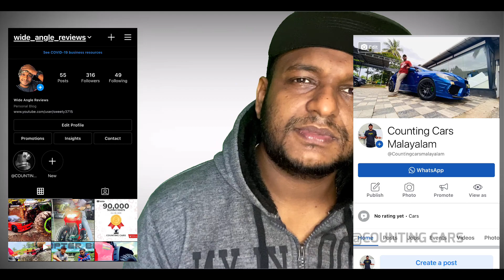2024 വരെ പേപ്പറുള്ള 🔥SANTRO XING🔥 | Used Cars kerala | Second Hand cars kerala.